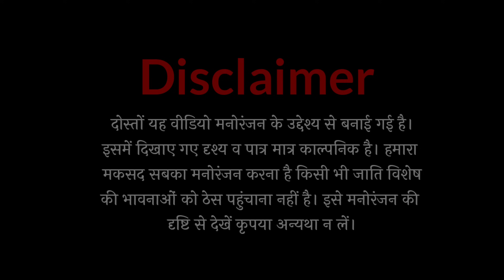गौं म आई भूत || Garhwali Comedy Movie || New Gadwali Film || गढ़वाली लघु फिल्म || Uk13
दोस्तों वीडियो मनोरंजन के लिए बनाई गई है इसे अन्यथा न लें।

Directed By : Sachin Rawat & Amit Pundir
Written By :    Sachin Rawat & Amit Pundir
Director Of Photography - Dheeraj Godiyal
Edit  By : Sachin Rawat
Thumbnail By :Veervijay Singh Chauhan
produce By - Team Uk13
Sound Recordist : Team Work
Location - Bazeera Village jakholi block(Rudraprayag)

(STARRING)
Baba - Amit Pundir
Chela - Rahul Rana
Cheli - Shital Negi
Nun - Sachin Rawat
Other Cast - Ajay Rawat,Kunwar Singh Rawat,Sumit Rawat

Supporting Cast- Arjun Rana,,Lachu Rana,Pankaj Rawat,Akash Rawat, Neeraj Rawat,Amit Rawat, Vivek Rana,Manish Rana, And All brother & Sister

CEO Founder - Sachin Rawat

CO-Founder/Manager - Kanchan Rawat

 तब तक आप हमारी इस पॉपुलर वेब सीरिज को देखिए।

Sachin Rawat --

Sachin Rawat---

Rajendra pundir ---

Pankaj pundir--

6. 3

Social Topic par

Roast video

1.आजकल के गढ़वाली गीत today's